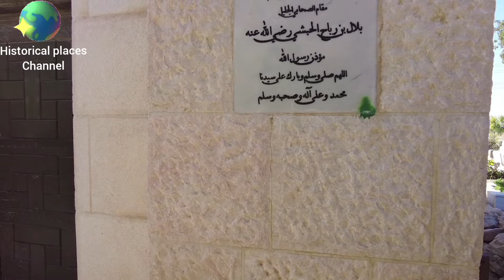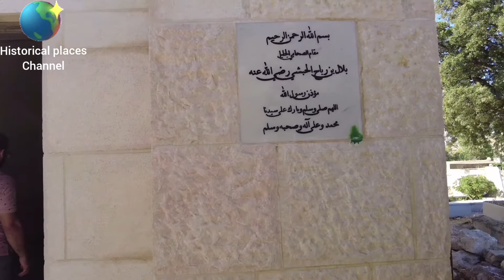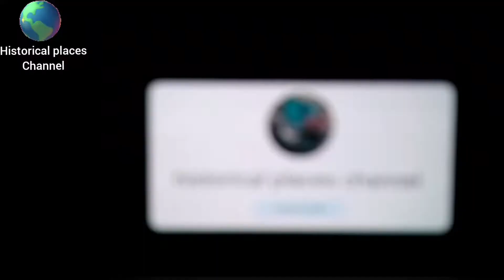SHRINE OF BILAL BIN RABAH / مقام الصحابئ رسول بلا ل بن رباح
مقام الصحابئ رسول صلی اللہ علیہ وسلم بلال بن  رباح رضی اللہ عنہ
Shrine of Bilal bin rabah in Jordan 🇯🇴
Place and mosque bilal bin rabah
Thanks your watching my video in YouTube
Find me another social media 📸